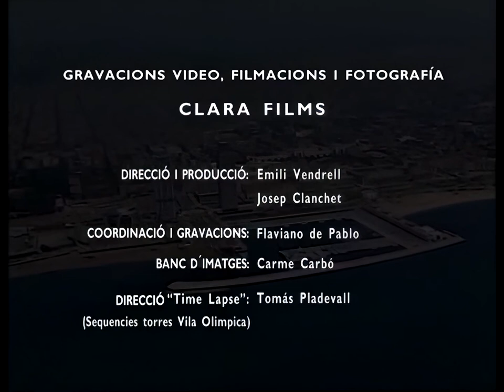Barcelona: 1986-1992. Transformació d'una ciutat olímpica Upscaling 1080p HD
Upscaling a 1080p mediante redes neuronales de aprendizaje profundo. deeplearning.

Animación con "timelapse" de las transformaciones urbanísticas hechas en Barcelona por la celebración de los Juegos Olímpicos  de 1.992

Encargado por Holsa y producido por Clara Films y Oframe Store.

Animació amb "timelapse" de les tranformacions urbanístiques fetes a Barcelona per la celebració dels Jocs Olímpics de 1.992.

Encarregat per Holsa i produit per Clara Films i Oframe Store.